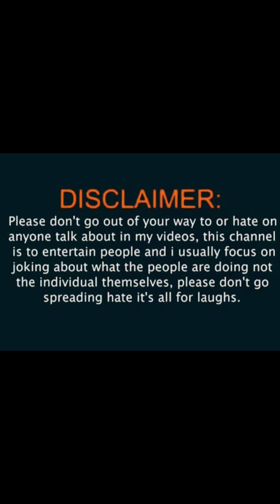BENTA MOUNTAIN BIKE!!